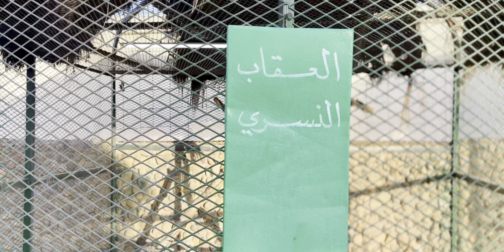فلوق حديقة الطيور اول مره نسمع صوت الطاؤوس 🦚🦅🦉💜💜